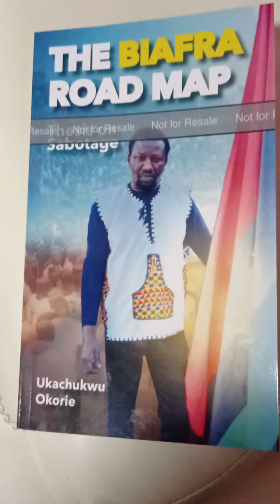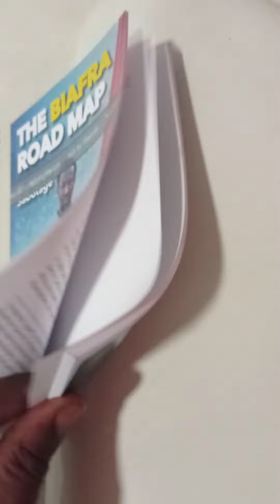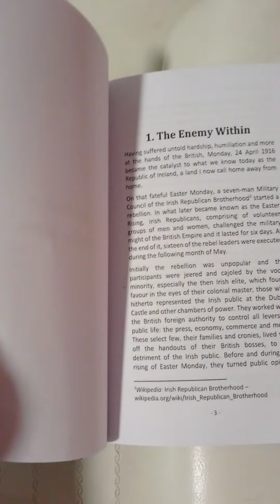Flipping through The Biafra Roadmap book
Flipping through the first copy of new book The Biafra Roadmap - Thesis on Sabotage.